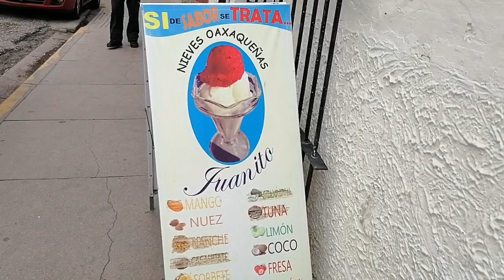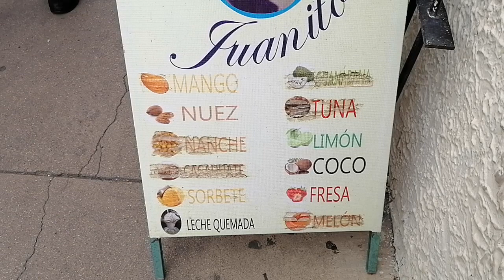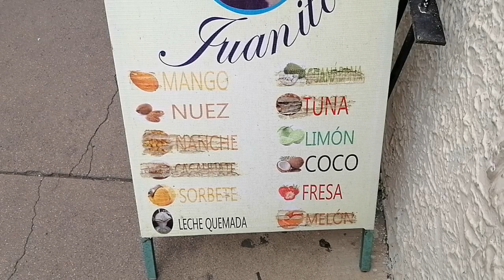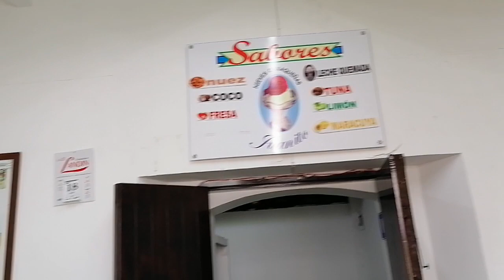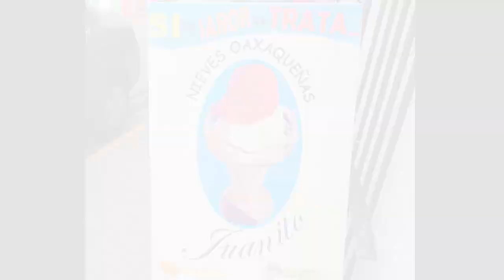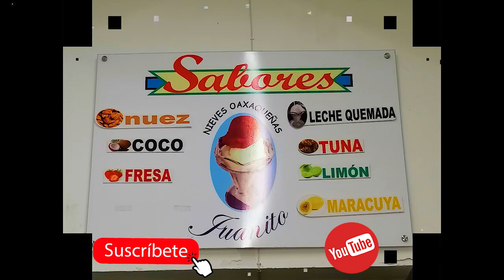NIEVES JUANITO, DE LAS MEJORES EN OAXACA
LAS NIEVES JUANITO DE LAS MEJORES EN LA CIUDAD DE OAXACA, HECHAS DE MANERA ARTESANAL, Y CON FRUTAS NATURALES  DE TEMPORADA,  LA HACE TENER UN SABOR UNICO E INIGUALABLE. HAY QUE PROBARLAS.